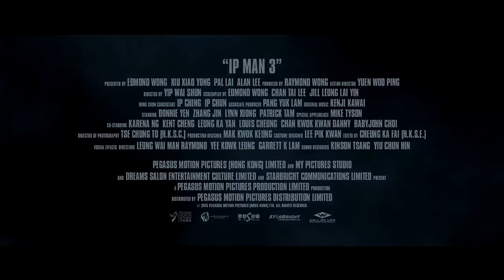Ip Man 3